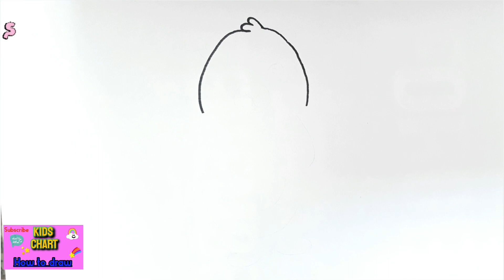Easy Teddy Bear drawing step by step| Teddy bear drawing @kidschart5240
Easy Teddy Bear drawing step by step|Cute drawing

Learn how to draw a teddy bear step by step for kids
Bachon k lia  teddy bear  draw krain

Teddy bear drawing tutorial for beginners.

About Video
In this video we will learn how to draw a teddy bear

Yours Queries:-

teddy bear drawing easy step by step
teddy bear drawing step by step
drawing
easy drawing
how to draw a teddy bear step by step
easy teddy bear drawing
teddy bear
draw step by step
how to draw a bear step by step
teddy bear draw step by step
drawing teddy bear
simple drawing
kids chart